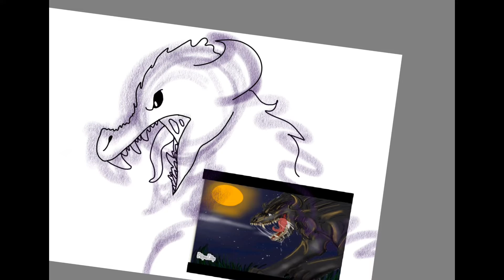HorseLoveyLoveArtContest // Art Contest number3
Song: Cold as Ice
Song by: Blacklite District
Speedpaint by: Inky Drago
OC/Art Contest by: Horsey Lovey Love
Programs:
Autodesk sketchbook (Speedpaint)
VLLO (Edit)